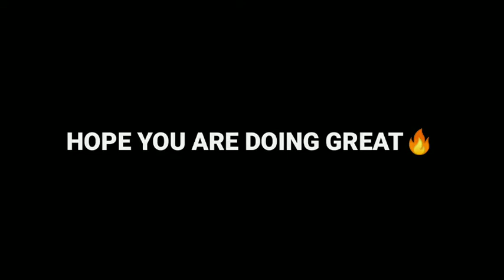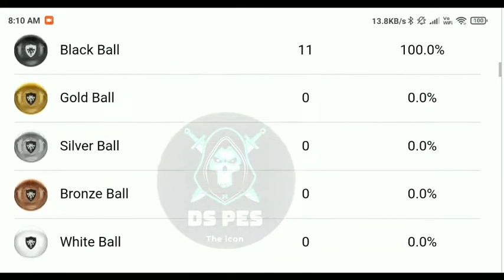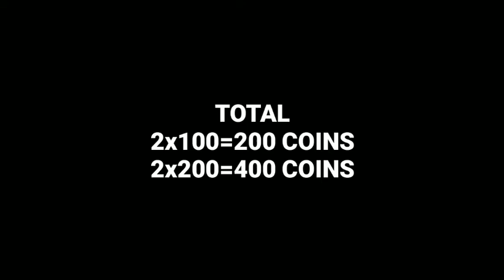FINALLY!99 RATED VAN BASTEN | ICONIC MOMENT | CONFIRMED POTW | PES 21 MOBILE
In this video we will seeing what is coming today(12.08.21) in Pes 21Mobile🎮🎮